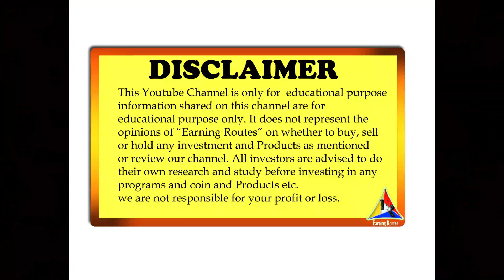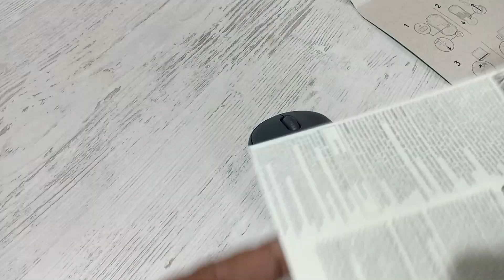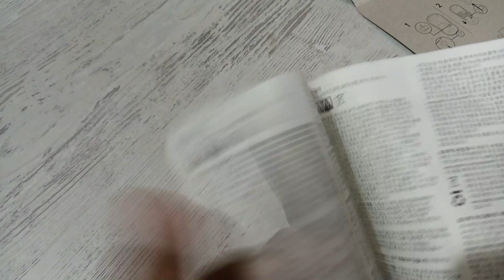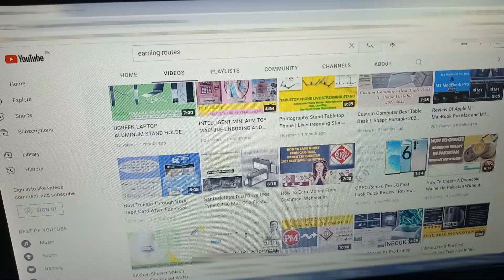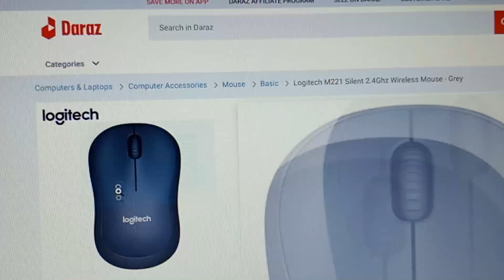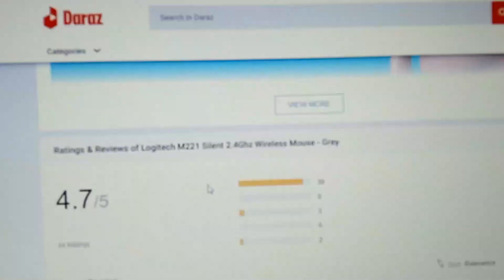logitech mouse m221 silent feature review and unboxing 2022 Urdu & Hindi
Description:-
Aslaamu Alaikum! Dear Friends  In This Video I Will Show You Unboxing And Detail Review Of This Amazing Product Logitech Mouse model m221  WIFI with silent feature best and suitable for laptops and desktop computer's

______________________/\SOCIAL LINKS/\______________________